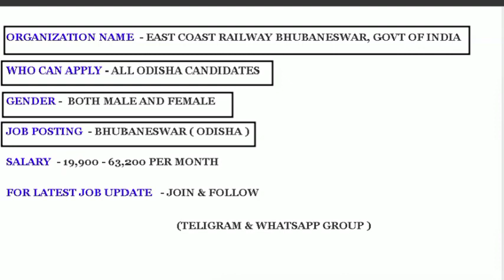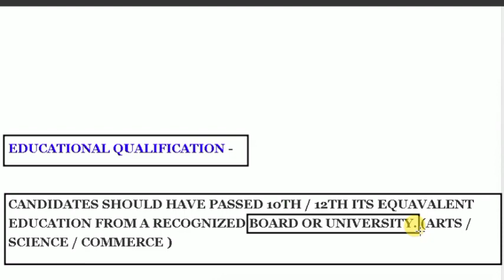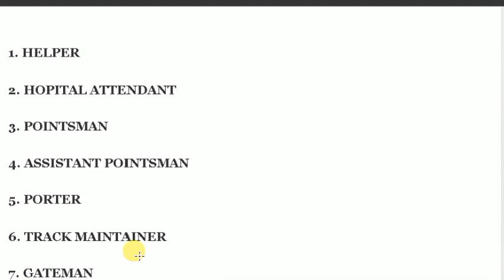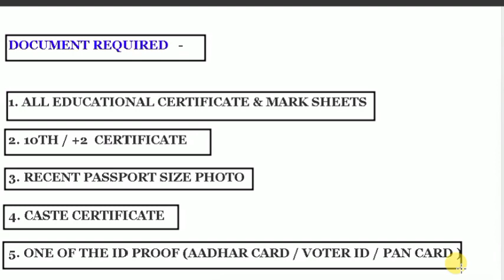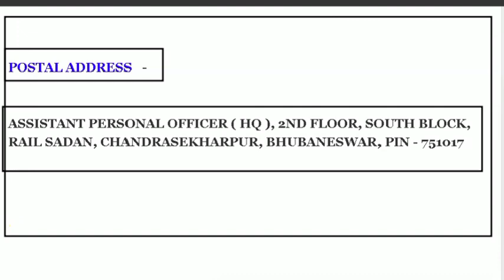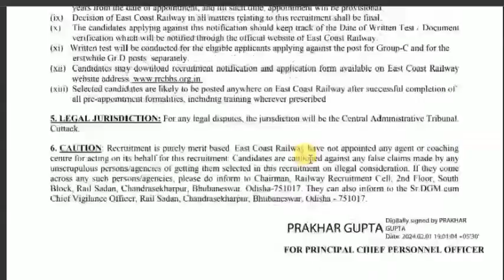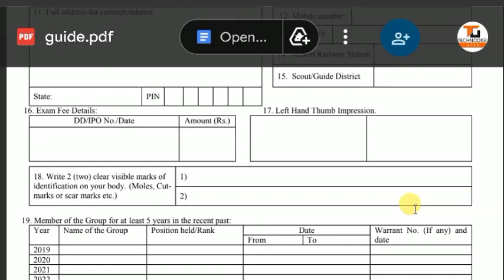Odisha Bhubaneswar Railway Recruitment 2024 ! 10th Pass Railway Jobs in Odisha ! Odisha Govt Job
Odisha Bhubaneswar Railway Recruitment 2024 ! 10th Pass Railway Jobs in Odisha ! Odisha Govt Job | RAILWAY RECRUITMENT 2024 | 10th pass with ITI job |FM Manoj

Topic Covered:
1.odisha postal jobs 2024
2.postal job vacancy 2024
3.Free job alert
4.Odisha job alert
5.job vacancy 2024 odisha
6.panchayat level jobs
7.Block level jobs
8.odisha post office requirement 2024
9.Primary  Teacher Requirement 2024
10. tata power job 2024
11.aadhar card job requirement 2024
12.Latest Government jobs

ALP eligibility
forest guard physical (PET) PST
ALP   written
ALP  syllabus
ALP   merit list
ALP  admit card
ALP   online apply date
ALP   last date
ALP  book
ALP   exam date
ALP  physical
ALP  medical